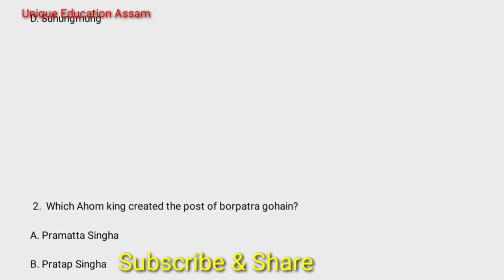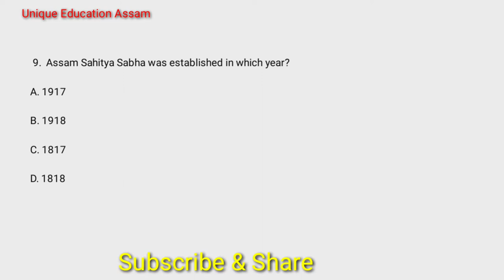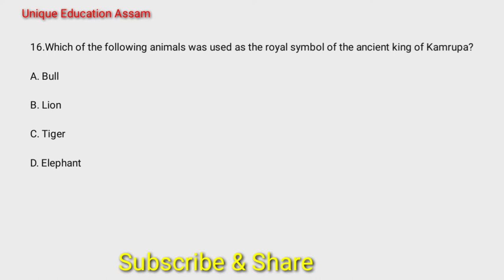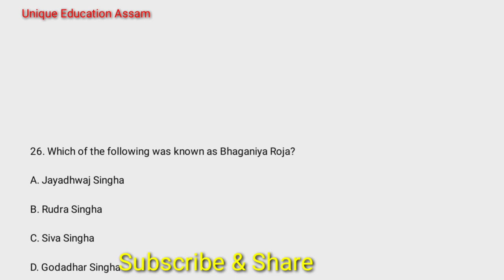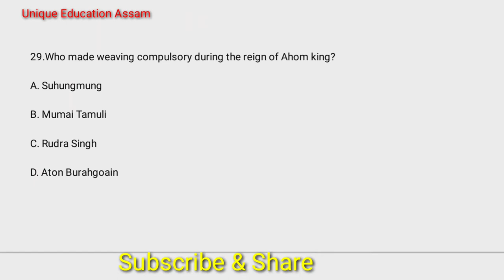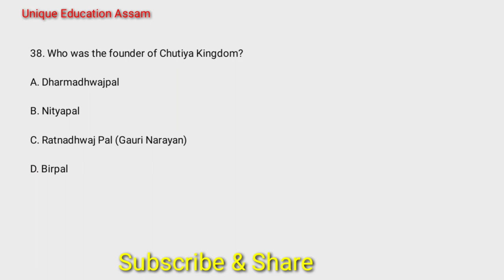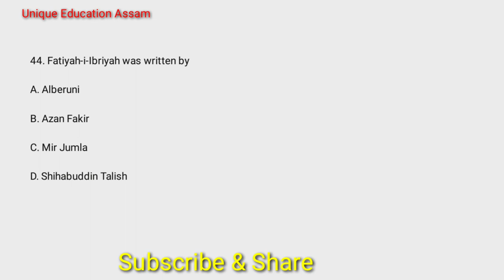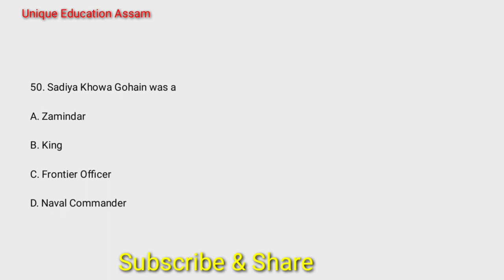Assam History GK | APSC prelims questions | PNRD questions | HS Tet questions | Assam any exam Q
These questions are most important and these are assam competitive exam perspectives and we worked hard for this. If you see any mistake on this please make us know through comments. This video is very helpful for upcoming Assam competitive exam.
thanks